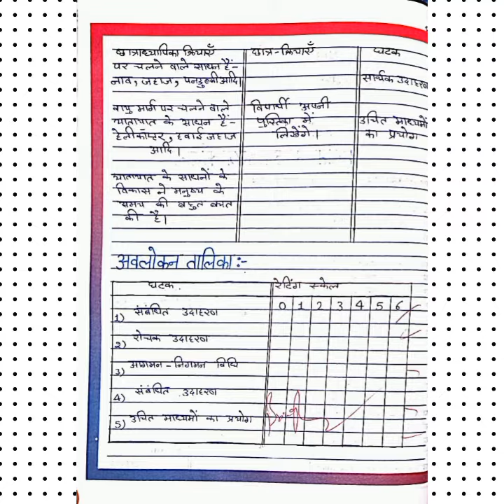S.st सूक्ष्म पाठ योजना (उदाहरण कौशल) यातायात के साधन कक्षा 7 ll lessonplan//microteaching//yt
सामाजिक अध्ययन सूक्ष्म पाठ योजना (उदाहरण कौशल) विषय - यातायात के साधन कक्षा 7
इस चैनल "Let's share 😎 😎" पर आपको B.Ed के विभिन्न विषयों से सम्बन्धित पाठ योजना, फाइल, प्रैक्टिकल फाइल, चार्ट, मॉडल  आदि चीजें मिल सकेगी जिनका उद्देश्य आप सभी की सहायता करना हैं, तो आप सभी इस चैनल को भरपूर सहयोग प्रदान करें।
अगर आपको मेरी विडियोज पसंद आती हैं तो इस चैनल को like, share, और subscribe कर के घण्टी के निशान पर क्लिक अवश्य करे ताकि आप लोगो को नयी विडियो की जानकारी जल्दी से मिल सके।😇😇😇😇
इस चैनल को इतना support करने के लिए आप सभी का धन्यवाद🙏🙏।आशा करती हूं कि आप सभी को इस चैनल के माध्यम से ज्यादा से ज्यादा जानकारी मिल सके।